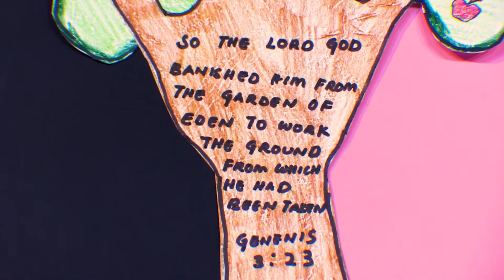Sunday School by Sis Rachel